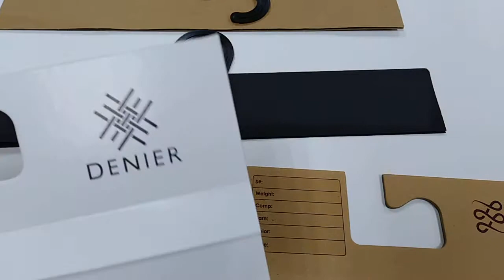Fabric paper hangers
Recycled fabric samples paper hanger.